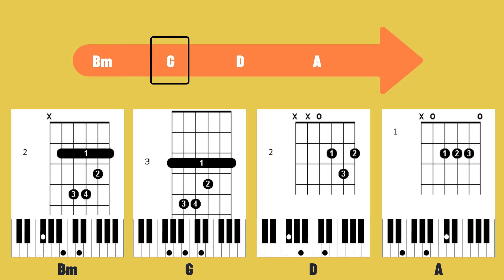DESPACITO | LUIS FONSI | CHORDS | GUITAR | PIANO | KEYBOARD | DADDY YANKEE